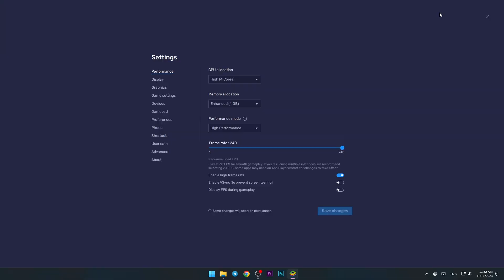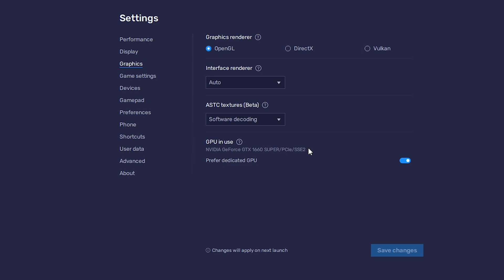Mobile Legends PC Version is Finally Here!😱Best Setting For Smooth as Possible! 2023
Noling Gaming presents"Mobile Legends PC Version is Finally Here!😱Best Setting For Smooth as Possible! 2023 ". I hope you like our video regarding "Mobile Legends on PC " here !
My PC Specs ( i5-10400F, 16GB RAM, Asus GTX 1660 super, 120GB SSD + 1TB HDD, Asus Monitors, Windows 11 Pro)
📢Settings

                         ➖➖➖A+W+S+D    : Move
                         |               ALT                : Recall
                                         SHIFT            : Spell
Keyboard ▶                       SPACE           : Attack
                        |                TAP               : Shop

                         ➖➖➖: Skill
                        |                : Map
Mouse ▶                           : Buy Item
                         |               : Signal
                         ➖➖➖: Regen
🤜 Programs used to compile this video :
OBS Studio
🕒Time Chapters🕒
00:00 Intro
00:17 BlueStacks Setting
01:22 In Game Setting
01:54 Key Mapping
02:27 Custom Test
03:15 Gusion Gameplay on BlueStacks